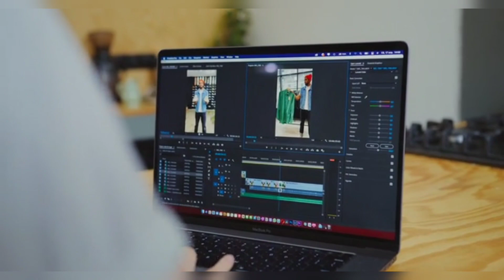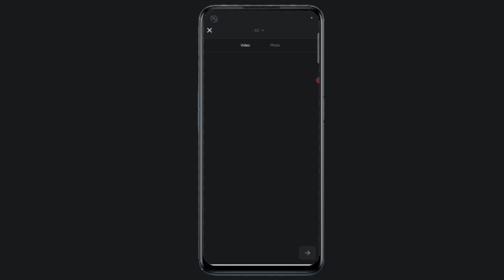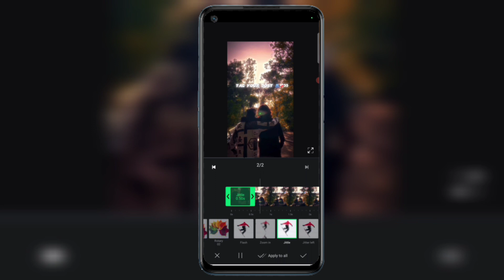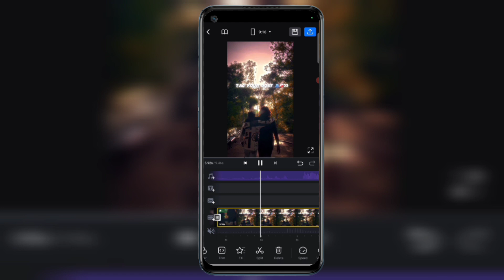Cameraman jaldi focus karo Instagram reels tutorial | Instagram trending reels editing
don't forget :-